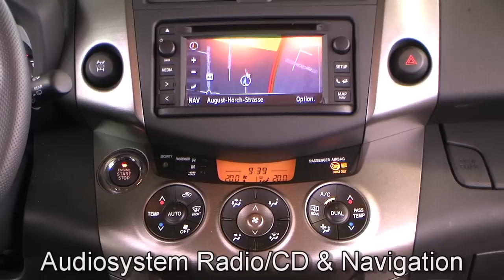Toyota RAV 4 2,2 D-4D 4x4 Automatik Travel 108326 Navigation NEW TOYOTA RAV4 VIDEO